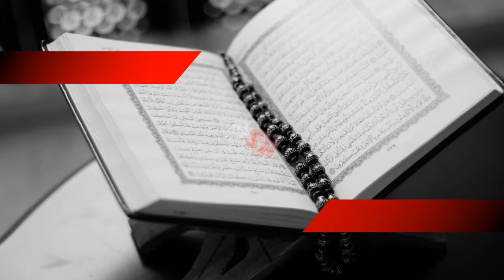Tips Herbal Nyeri Sendi, Hipertensi, Diabetes dengan Infus Water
*Perlengkapan Video yang dipakai di video ini*

Kamera : Mirrorless Panasonic G7K
Voice Recorder : Zoom H1n

Fanspage : Kajian Semarang TV
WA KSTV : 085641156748